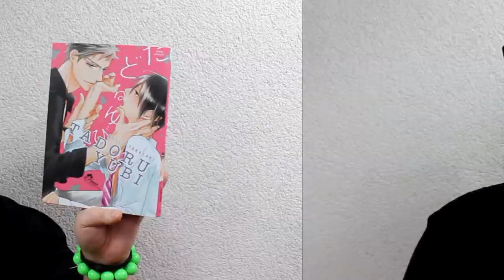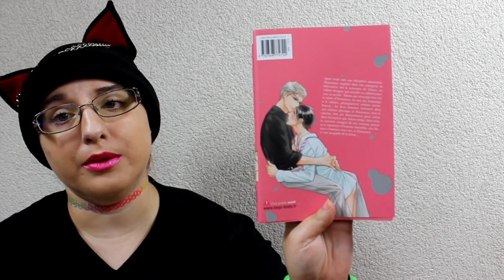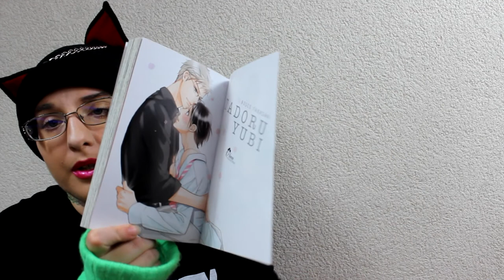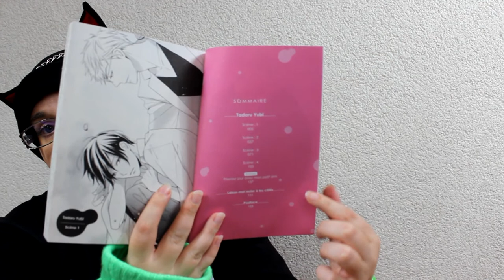[Présentation Manga] Tadoru Yubi (Yaoi//éditions Boy's love)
RÉSUMÉ
Après avoir subi une déception amoureuse, Hanamura, employé dans une entreprise de fabrication, fait la rencontre de Takase, un célèbre designer qui travaille en collaboration avec sa société. Takase, qui remarque très vite le talent d'Hanamura, ne met pas longtemps à le séduire, physiquement comme mentalement ; les deux hommes entament alors une relation physique, et Hanamura, sous le charme, finit par démissionner pour entrer dans l'entreprise que Takase dirige. Mais entre le caractère arrogant de son nouveau patron et sa réputation d'homme insensible, une distance s'instaure entre eux, et Hanamura se sent incapable de la briser…

♥ kik. : HibikiPandi
♥ SNUPPS : HibiYume
♥ Periscope : HibiYume
♥ Fyuse : hibiyume

Boîte Postale :
Hibiki YUME
 BP 10002
 17360 saint Aigulin